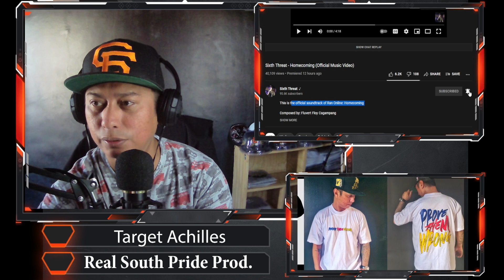SIXTH THREAT - HOMECOMING (REVIEW & REACTION)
FOR T - SHIRT ORDER:
MESSAGE THESE ACCOUNTS ON FACEBOOK